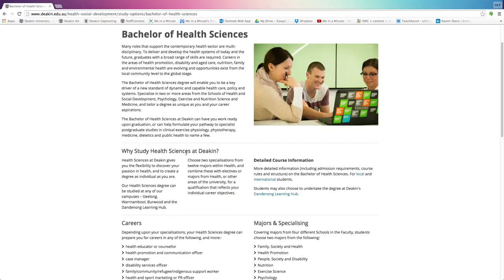Tracy Stamers - Me in a Minute